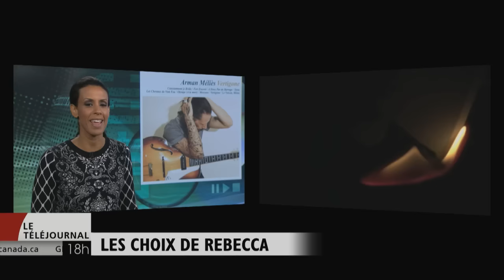Les choix de Rebecca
Cette semaine, Rebecca Makonnen partage un coup de cœur français, Arman Méliès et son album « Vertigone ». Il est aussi question du DVD de Stromae tourné à Montréal.